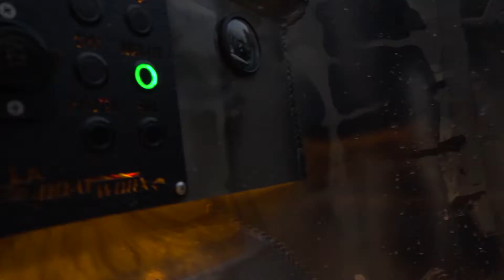Relentless Boats Midwest Migration Chasin